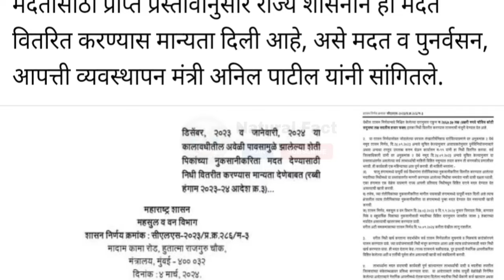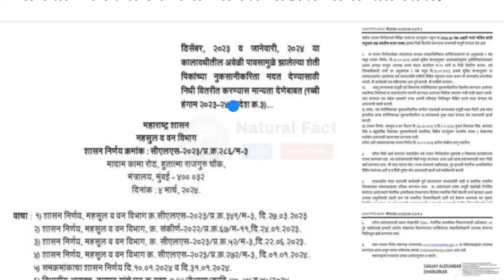₹24CR Sanction! विमा भरपाई वाटप | crops insurance | agriculture department | ministry of agriculture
⭕ NOTE: चॅनेल सदस्यता घ्या! अधिक लाभ मिळवा. ____________________________________________
नवीन अपडेट आणि इतर यांसाठी आजच फॉलो करा 👇

📎 Check Now 📎

1 rs pik vima 2023,
pik vima 2023 24,
diwali 2023,
dhananjay munde,
latur pik vima u,
1 रुपयात पीक विमा,
2023 पीक विमा,
पीक विमा कसा भरावा 2023,
पिक विमा,
75 टक्के पीक विमा कधी मिळणार,
75 टक्के पीक विमा,